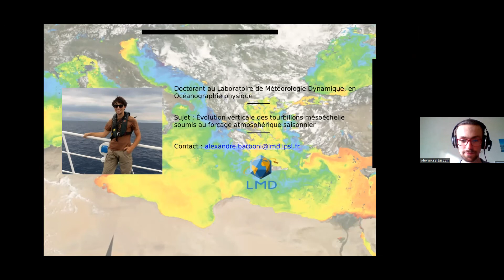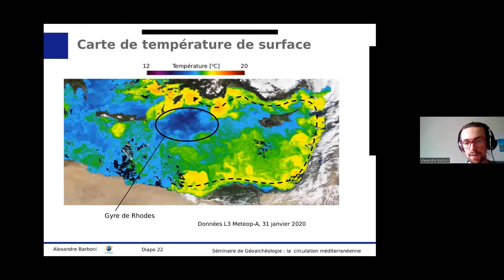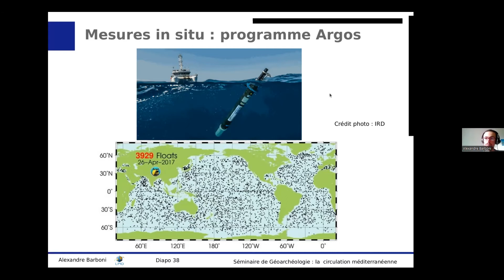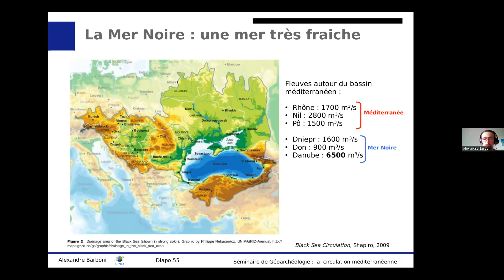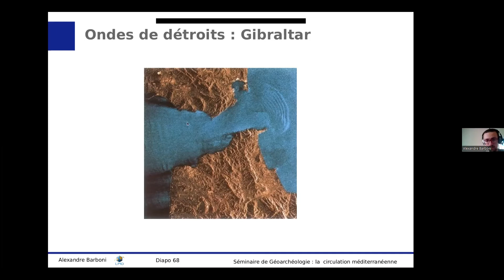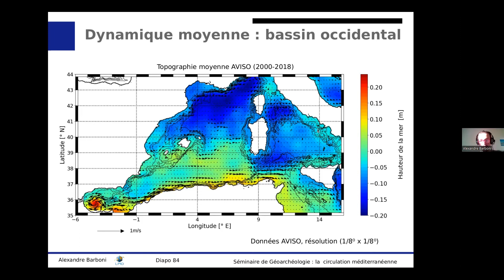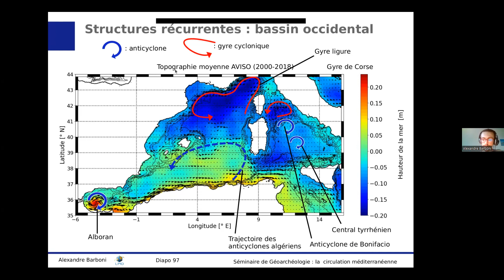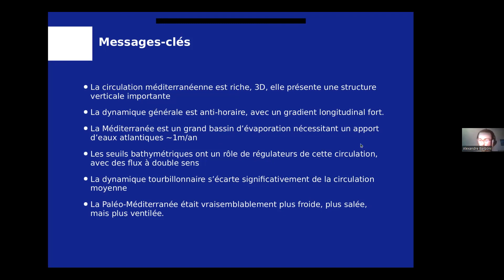Alexandre Barboni (École Polytechnique), La Méditerranée : courants et paléocéanographie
La circulation générale en mer Méditerranée est complexe du fait de sa topographie accidentée avec des forçages atmosphériques intenses, et elle présente une grande variabilité régionale. Elle a fait l’objet – et est encore l’objet – de plusieurs débats scientifiques et nous verrons l’évolution de notre connaissance à son sujet avec l’évolution des techniques d’observations, des premières mesures jusqu’aux dernières missions satellites. Les interactions entre cette circulation et le relief accidenté seront également abordées, notamment au passage des détroits, ainsi que la variabilité liée aux tourbillons et aux forçages par le vent.

L'orateur a mis à disposition du public intéressé les diapositives de la conférence

Normalien, ancien élève du département des Géosciences de l'ENS, Alexandre Barboni prépare actuellement une thèse à l'Ecole Polytechnique, en partenariat avec le Laboratoire de Météorologie dynamique.

Le séminaire de Géoarchéologie et Géographie historique est organisé à l'AOROC (ENS, PSL) par Anca Dan